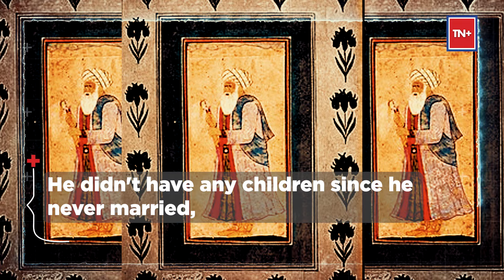Reason Behind Basant Panchami Celebration At Delhi’s Nizamuddin Dargah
For over 700 years, on Basant Panchami, believers from all religions head to the Nizamuddin dargah with marigold flowers and yellow chaadars, as a tribute to Hazrat Nizamuddin Auliya & Hazrat Amir Khusrao, sending a message of religious unity and peace in an increasingly polarised world.

The celebration transcends religious divides, becoming a symbol of the Ganga-Jamuni tehzeeb.

Devotees offer mustard flowers at the tomb of Hazrat Nizamuddin Auliya, seeking blessings & celebrating the return of spring.